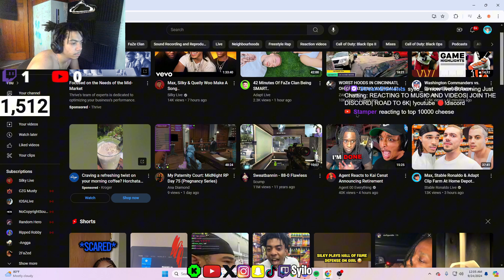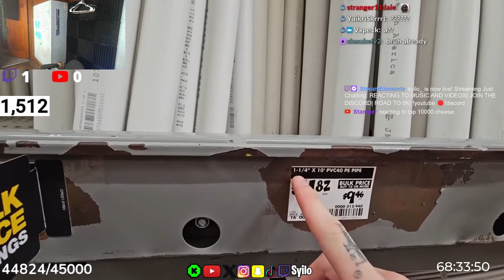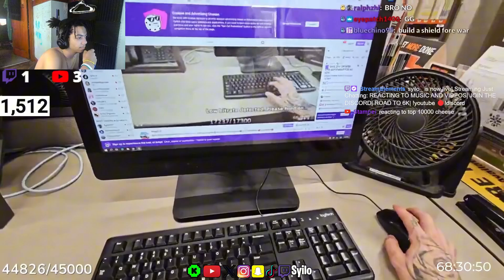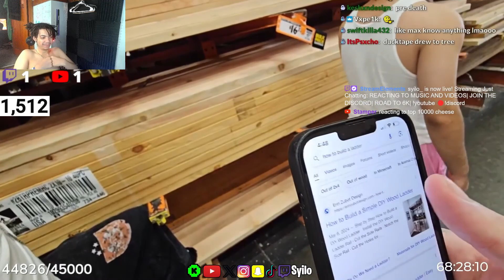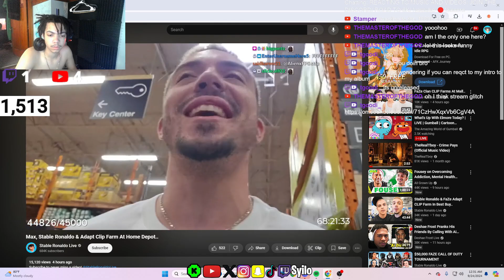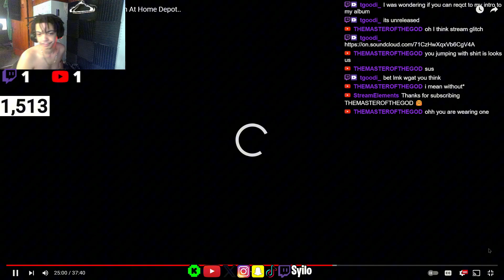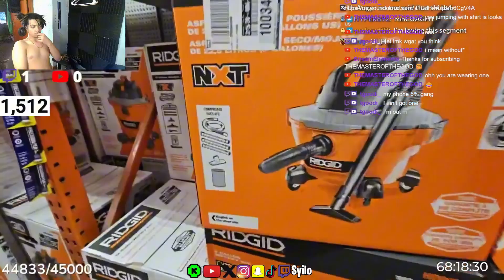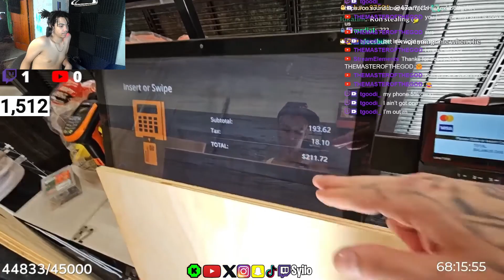Syilo Reacts to FAZE ADAPT, MAX, AND RONOLDO BUILD A SKY BASE IN HOME DEPOT *ALMOST KICKED OUT*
IM NOT STEALING ANYVIDEO NEITHER DO I OWN ANY OF FAZE CONTENT I REACT TO VIDEOS AND MORE

Hey thanks for watching the video/stream if you like the content you see don't forget to leave a like comment what you all wanna see next and subscribe help me reach 2,000 subscribers by the end of the month thanks!